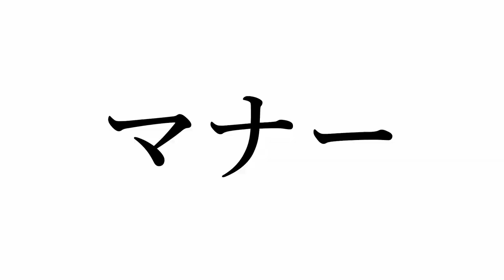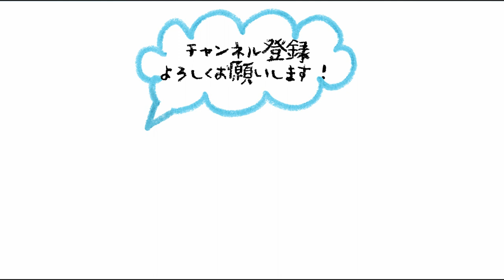【自給生活】たけのこ掘りと春の竹林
こんにちは！生活冒険家のナルです🚚✨

今回は久々の”食”シリーズ！
たけのこ掘りに行った際の動画です。
僕自身、たけのこ初心者ですがたけのこを掘る際のコツやマナーを得たのでお伝えします！

春の気持ちの良い竹林の様子、音も一緒に楽しんでください！